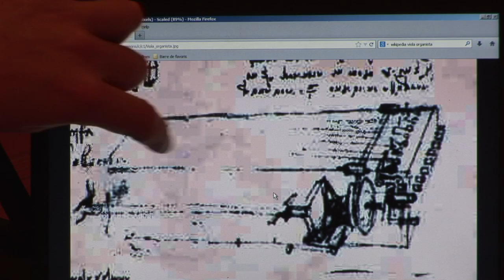El piano que soñó Leonardo Da Vinci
Forma de piano y sonido de violín. Así fue el instrumento que Leonardo Da Vinci imaginó hace 500 años, y que este pianista polaco hace realidad en el siglo XXI.